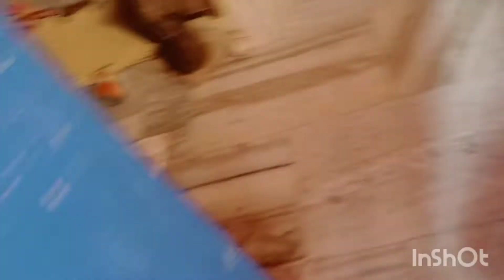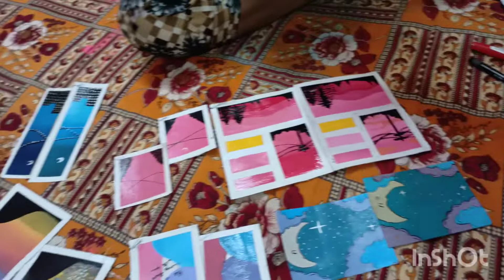😯ছেলে খরগোশ নিয়ে খেলা করছিল খেলা করতে যেয়ে কি হলো||বাজার গেলাম কিছু grocery নিয়ে এলাম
বাবুসোনা কোন ঠাকুর ধরে হয়েছিল সেটা বললাম|ভাই বোনের cake ভীষণ প্রিয়|bedroom paint করা হল|daily vlog

Sangita rana
daily vlog
bangla vlog
indian vlog
rakhi celebration
bengali housewife
bengali vlogger
biye bari
dadi ka birthday
raksha bandhan
soumi vlog
ai jonome amra achi
bangladeshi vlogger
bengali vlog
biye bari video
biye bari vlog
biyebari
biyer video
breakfast indian
butterscotch cake
cooking with sangeeta
daily vlog bangladesh
durga puja carnival 2022 kolkata

housewife routine
indian vlogger
kek dekoresan
kolkata sindur khela
lifestyle blog
puja shopping
rana vlobg
rojina kitchen 89
sangita
sangita vlogs
Sangita's vlog
SOumi
soumi bengali vlogger
spy bahu today full episode
sri ramkrishna song
Swiggy
tripura vloog
vlog housewife

bengali housewife
soumi vlog
bangla vlog
daily vlog

|| bangali vlog||daily lifestyle vlog

🥰 😍😍my daily vlog||bangali vlog

welcome to my new vlog|||watch my video

Indian  vlog.bengali family vlog.indian housewife
vlog.indian
lifestyle vlog.bengali lifestyle vlog.bangli
vlogger.bangladeshi
vlogger.indian vloggerindian vlogger ,indian daily
vlog.bengali
daily vlog.bengali couple vlog.a day in my life,indian
housewife daily
routine.berngali daily Ilife.bangla housewife vlog.bangla
lifestyle
vlog.kolkata couple vlog.funny vlog.bengali funny
vlog.